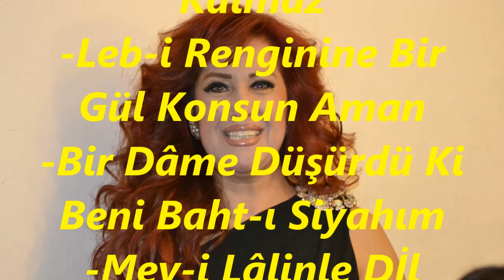Nurten DEMİRKOL-MİNİ FASIL (RAST)R.G.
SOLİST:
*NURTEN DEMİRKOL*
VİDEOYU YAPAN
*RECEP GAYRETLİ*
MAKAM:   RAST    (MİNİ FASIL)
-PEŞREV (KEMÂNÎ TATYOS EFENDİ’NİN)
-Bu Zezk-u Safâ Sahn-ı Çemenzâre De Kalmaz
-Leb-i Renginine Bir Gül Konsun Aman
-Bir Dâme Düşürdü Ki Beni Baht-ı Siyahım
-Mey-i Lâlinle Dİl Mestâne Olsun